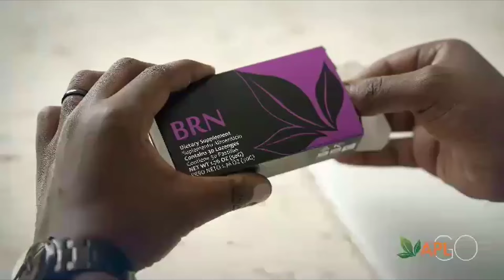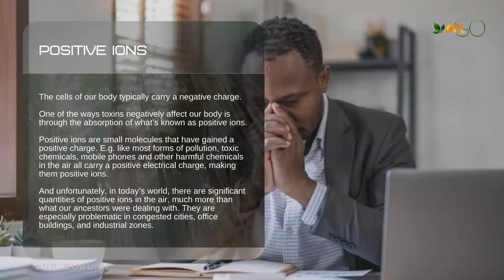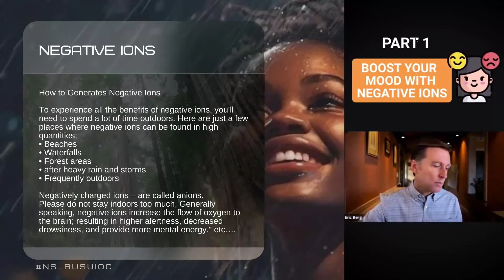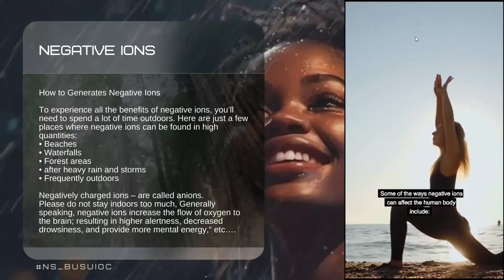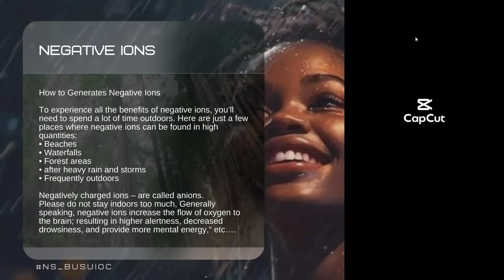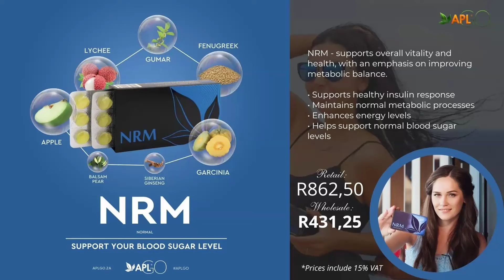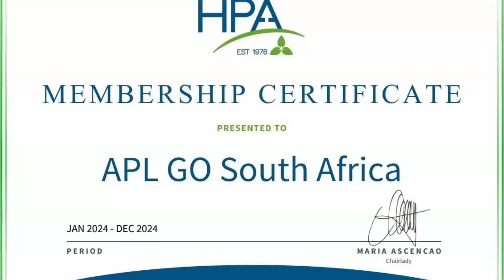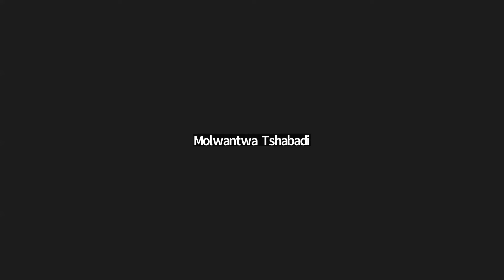PRO PRODUCTS PRESENTATION, African Leader - Julia Maleka!!! 10.04.2024!!!